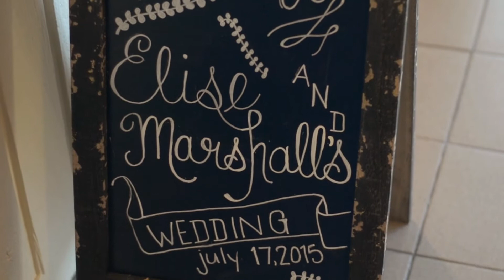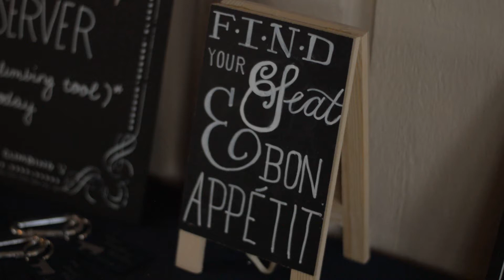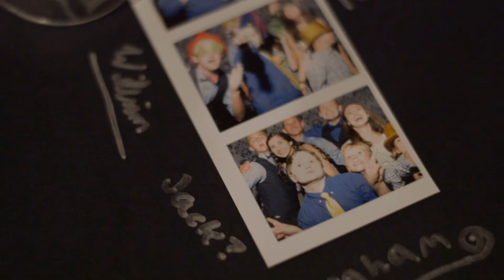Kuypers Wedding Trailer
A small sampling of the warm summer day that set the scene for the wedding between Marshall and Elise.